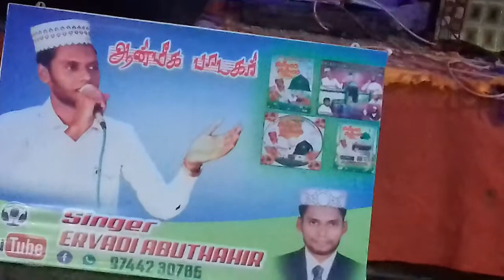SUPER QASEETHA MAJILIS ERVADI ABUTHAHIR HAZRATH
SUPER_ QASEETHA_ GROUP _ERVADI #

singer abuthahir
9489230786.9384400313